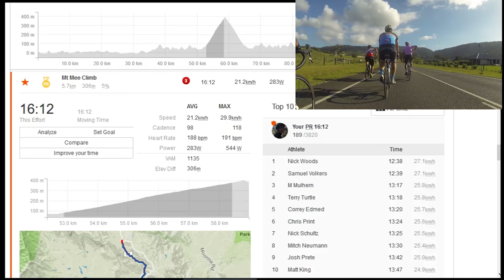How to Climb Full Gas (with Power Data Overlay)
FOLLOW ME ON THIS CLIMB AS I TRY TO BE FIRST TO THE TOP. SOME PRETTY STRONG GUYS AND SOME RIPPING TURNS MEANT I BEAT MY PB ON THE MT MEE CLIMB BY 5 MINUTES! LISTEN TO ME RAMBLE AT YOUR PERIL.

Mt Mee is a fantastic climb of 5.5km and 5-6% gradient, with scenic views to enjoy if you are doing it at a leisurely pace. Cycling or climbing full gas requires you to get in the right head space, and it definitely helps when there are wheels to follow that are doing a power you probably couldn't hold yourself.

Daily cycling, fitness and banter vlog. I love cycling technology, data and analysis so if you want more of that nerdy stuff, I am also happy to oblige.

Currently in base training with a lot of strength work. I log all my rides on strava and Golden Cheetah.

Filmed on iPhone 5 and Go Pro 3